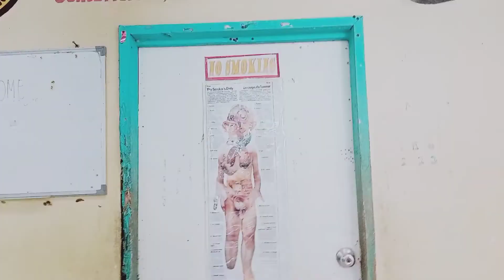Guindacpan Tour with Rogelio and Edwina📸😊🏝️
just for grade only😊